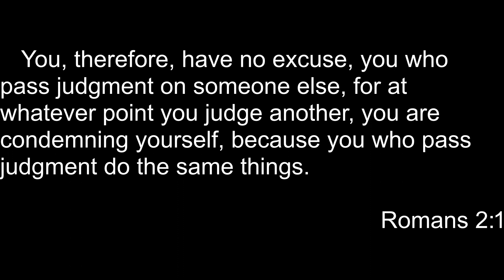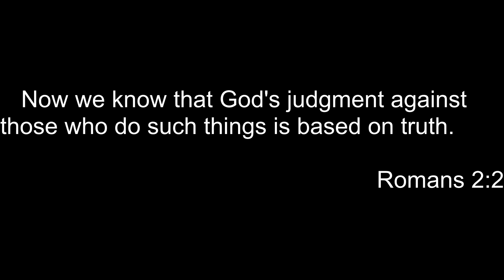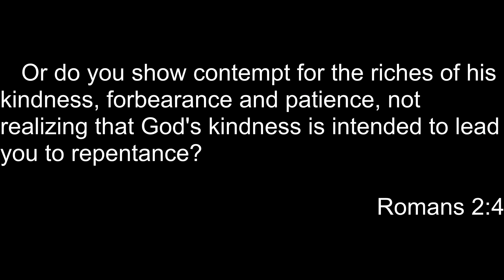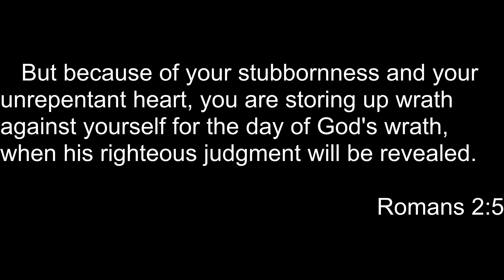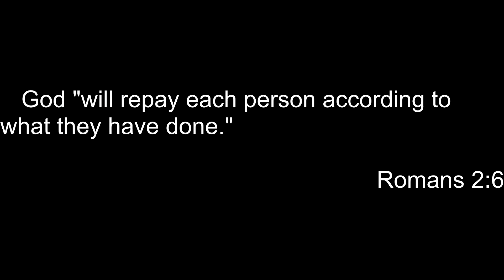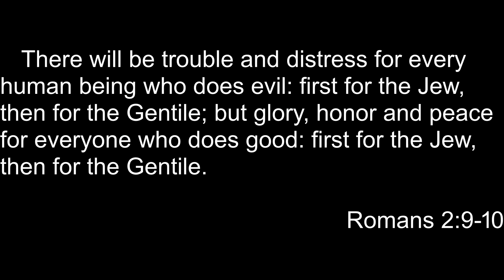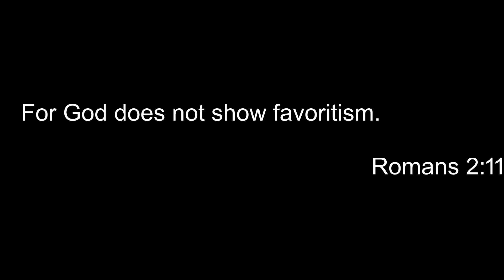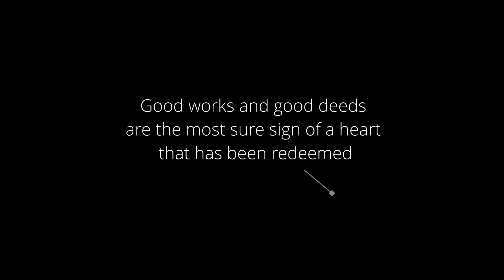Romans: the power of the gospel 4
Romans 2:1-11 This is the fourth video in the Book of Romans series.
Sermon by Pastor Kelly.